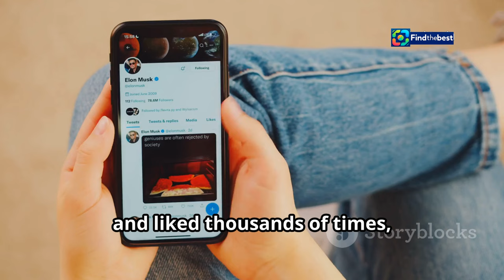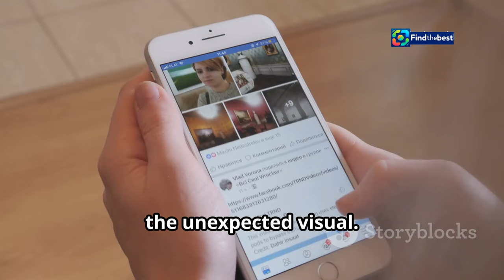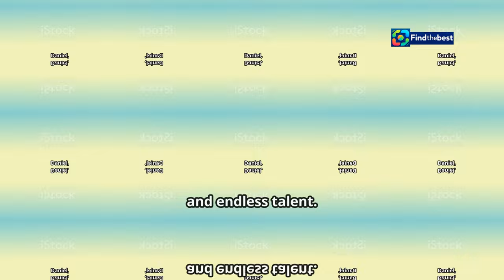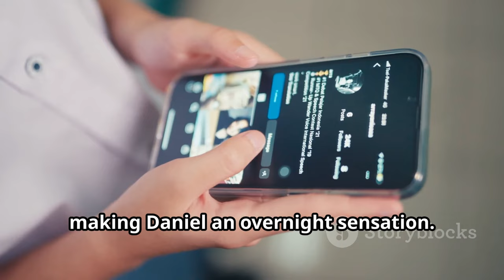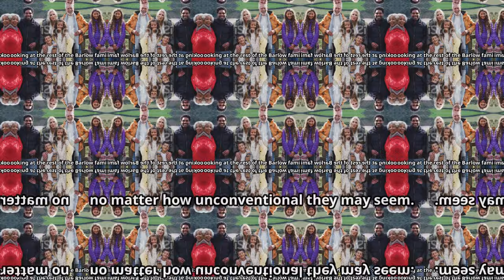How Tall is Gary Barlow`s Son? Daniel Barlow`s Height Shocks Fans!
OUTLINE:
00:00:00 A Picture Speaks a Thousand Words
00:03:33 So, Just How Tall is Daniel Barlow?
00:03:55 The Height Difference Between Father and Son
00:04:15 Like Father, Like Son?
00:07:11 A Glimpse into Their World
00:09:16 Gary's Evolution
00:09:43 Share Your Thoughts!

Today, we're diving into the viral sensation surrounding Gary Barlow and his son, Daniel Barlow! 📸✨

Recently, a family photo shared by Gary Barlow has taken social media by storm, with fans buzzing about just how tall his son, Daniel, really is! 🤯 Standing at an impressive **6ft 2 inches (1.88m)**, Daniel towers over his dad, who is **5ft 8 inches (1.73m)**! 😮

In this video, we'll explore:
- 🏠 A closer look at the Barlow family dynamics
- 📏 How the height difference has sparked memes and laughter online
- 🎤 Insights into Daniel's life and career choices away from the spotlight

Join us as we uncover the fascinating world of celebrity family life and height comparisons! 🎉👍